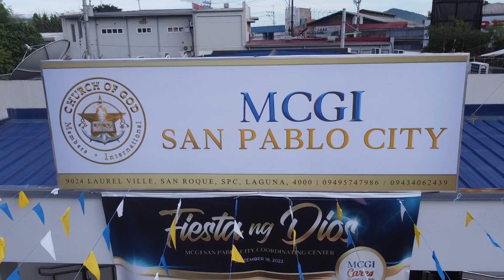MCGI organizes a charity event for widows in San Pablo City, Laguna | Philippines | MCGI Cares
Widows in San Pablo City, Laguna, feel God's care and love for them as MCGI volunteers treat them with food and drinks during a charity program.

Their joy further intensifies when they meet MCGI Servant Brother Daniel Razon who imparted inspiring words from the Bible to them in person.